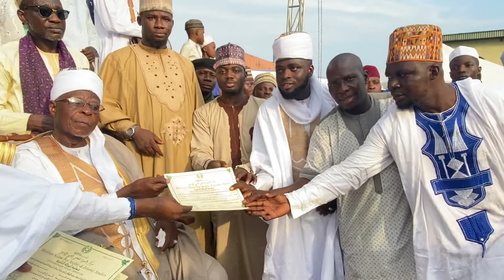At Markaz Salam Ojokoro Lagos. Sheikh Ami Olohun